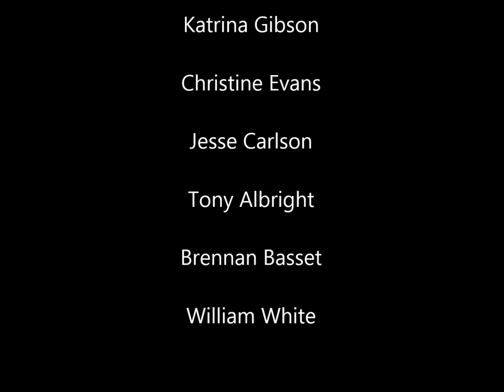William Shakespeare's Star Wars - Verily, a New Hope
A reading of the book "William Shakespeare's Star Wars:  Verily, a New Hope" by Ian Doescher

Performed by Kevin Klawitter, Katrina Gibson, Christine Evans, Jesse Carlson, Brennan Basset, Anthony Albright, and William White.